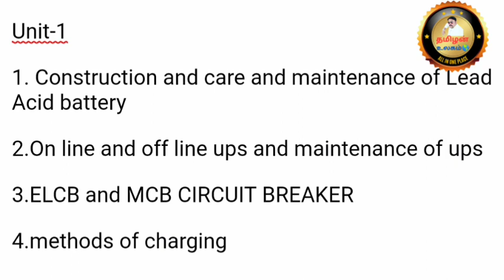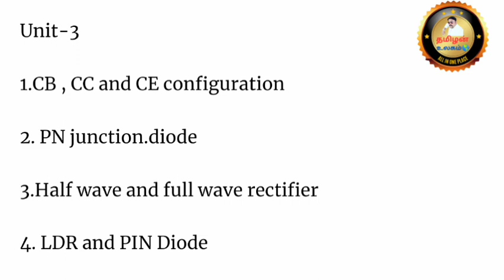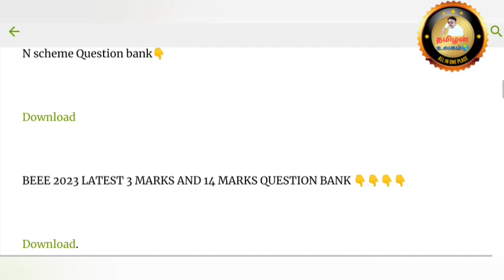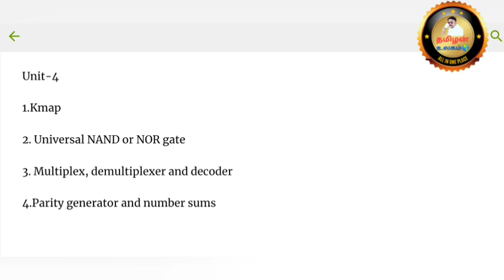CSE - BEEE IMPORTANT QUESTIONS FOR NOVEMBER 2023 BOARD EXAM | TAMILAN ULAGAM NSK UPDATE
EEE DEPARTMENT

POLYTECHNIC AUTOMOBILE

CSE & IT 👇🏻👇🏻👇🏻

AUTOMOBILE DEPARTMENT

MECHANICAL ENGINEERING

EEE DEPT

ECE DEPARTMENT